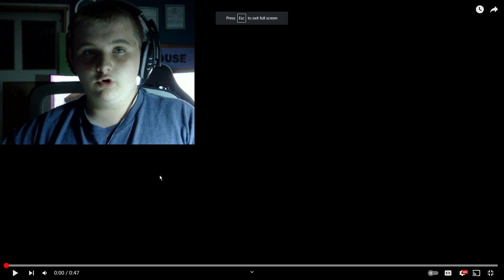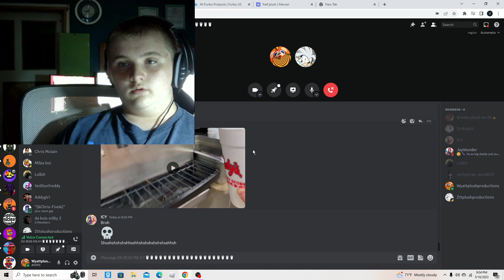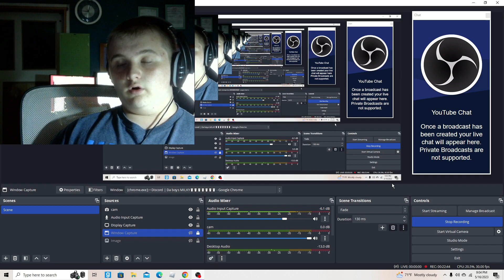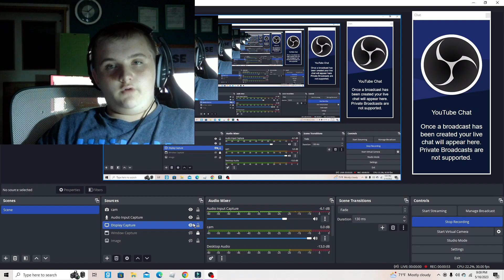fnaf movie teaser reaction ft ZTT (his channel in the description)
thanks to @SuperJamBros aka ZTT for reacting with me
also let me know if you want more reactions